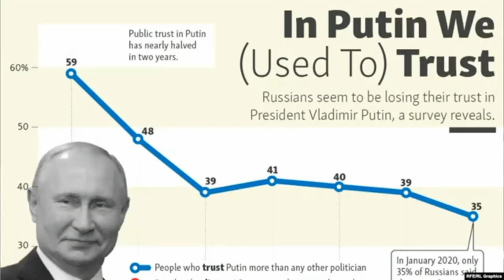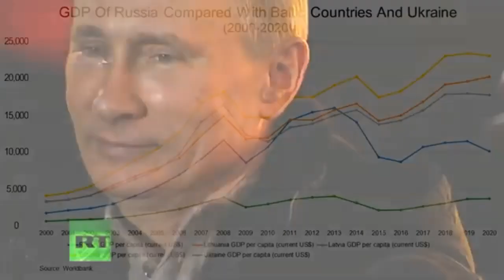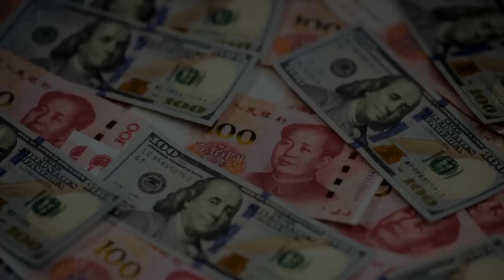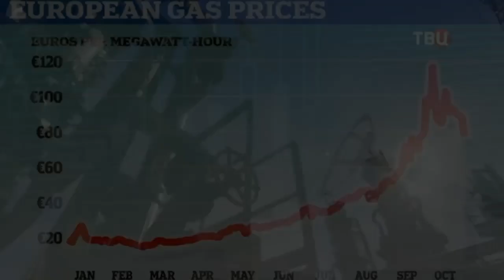US SANCTIONS on Russia accelerates Dedollarization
Since 2018, the Bank of Russia has substantially reduced the share of dollars in its foreign exchange reserves, through purchases of gold, euros and yuan. As of March, 2022, Russia was the fourth largest holder of gold bullion, behind the US at no. 1, Germany, Italy and France. The country’s gold holdings have tripled since the first Russo-Ukraine war in 2014, and are estimated at around 20% of the BoR’s total reserves.

Foreign Affairs reports that between March and May 2018, the Bank of Russia cuts its holdings of US Treasury securities from $96.1 billion to $14.9 billion. In early 2019 the bank more than halved its US dollar assets by selling $101 billion. After the Biden administration imposed new sanctions on Moscow, Russia decided to completely remove dollar assets from its $186 billion sovereign wealth fund.

Apparently Russia is also preparing to launch a state-backed cryptocurrency that can get around the dollar, with Russian entities able to trade with anybody willing to accept the digital rouble without first converting it into dollars. Once set up, Russian banks would have access to international liquidity and be less vulnerable to sanctions.

Deep Dive into Geopolitics, Business, Economic History Related to World Affairs, Climate crisis & Green Mobility.